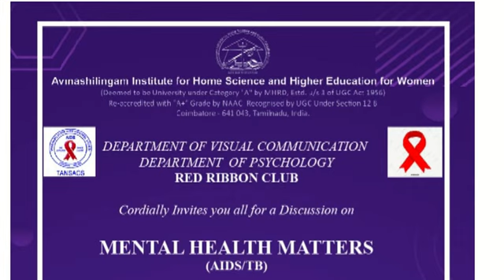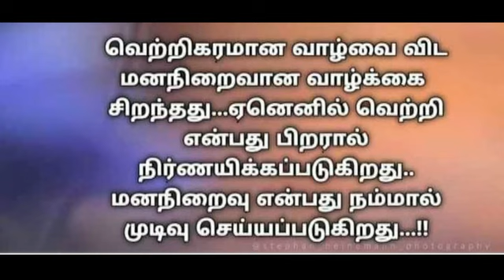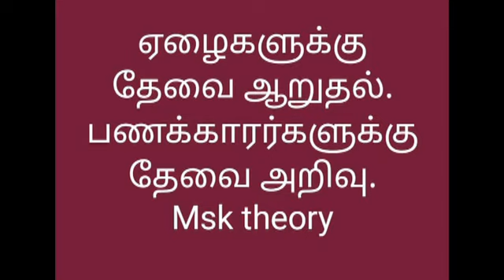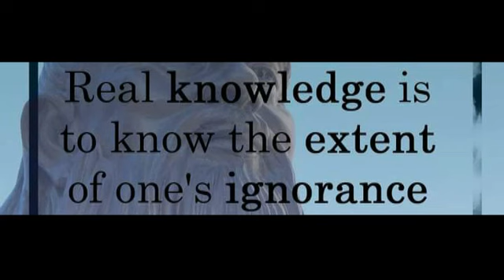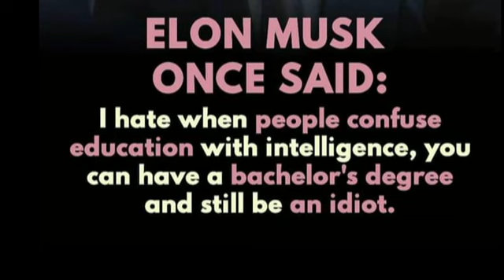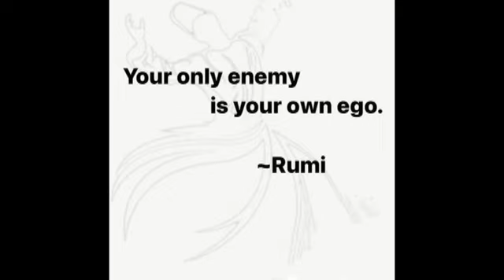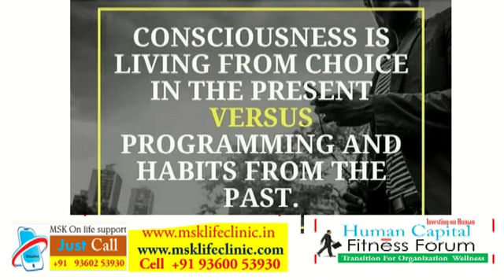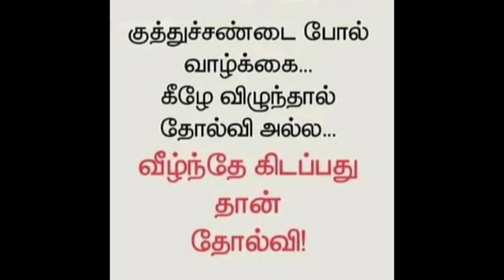Mental Health matter psychological awareness intro for psychology and viscom students by MSK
தனிமையில் இருக்க பயம், உறவினர்களை கண்டால் பயம், தனக்கு ஏதாவது நடந்து விடுமோ என்ற பயம், தன்னை சார்ந்தவர்களுக்கு ஏதாவது விபரீதம் நடந்து விடுமோ என்ற பயம், குற்றவுணர்வு, தாழ்வுமனப்பான்மை, மற்றவர்கள் தன்னை தவறாக நினைப்பார்கள் என்ற பயம், பிறர் பேசுவதை பார்த்து பயம்,
இது போன்ற பிரச்சினைகளிலிருந்து விடுபட மருந்தில்லா மனோதத்துவ
சிகிச்சை.
மேலும் விபரங்களுக்கு
Msk Life Clinic Foundation
வாழ்வியல் மேம்பாட்டு நிறுவனம்
உளவியல் நிபுணர்
Corporate Psychologist

பெண்கள் மற்றும் குழந்தைகளுக்கான வளர்ச்சி உளவியல் பற்றிய உங்கள் கேள்விகளுக்கு பதிலளிக்கிறார் எம் எஸ் கே லைஃப் கிளினிக் பவுண்டேஷன் உடைய ஜஸ்ட்கால் என்கின்ற சர்வதேச_தொலைபேசி_வழி_சேவை முதன்மை ஆலோசகர் உளவியல்_சகோதரி_பிரியா_மேடம் அவர்கள்